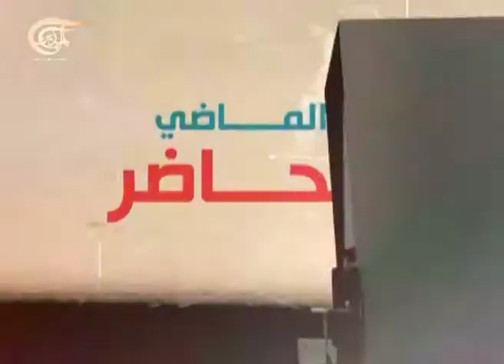الماضي الحاضر - سيطرة قوات فيدال كاسترو على - 2014-01-16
قوات الثائر فيدال كاسترو تسيطر على الحكم في كوبا.

الماضي الحاضر